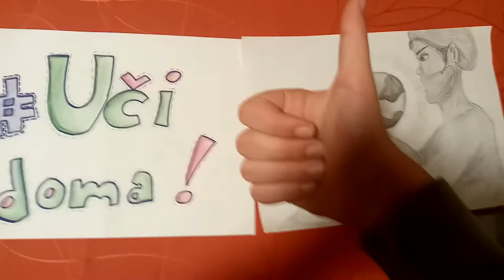Poruka učenika Luke Pejakovića - 6.3 razred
JU OŠ "Narodni heroj Savo Ilić", Dobrota - Kotor